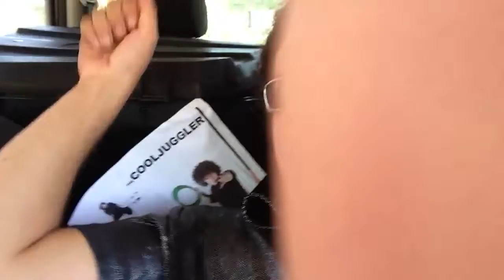NYC was rad, back in Cali!!!!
Back in my home state, but not my home town. Tomorrow I shall return to Monte Rio!